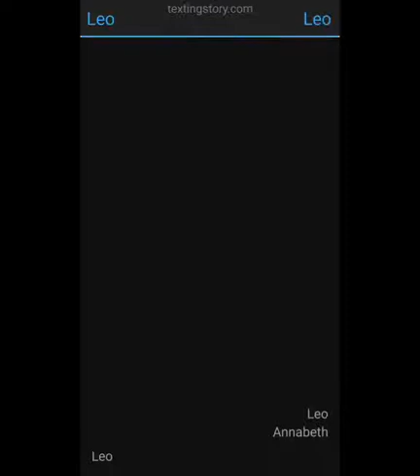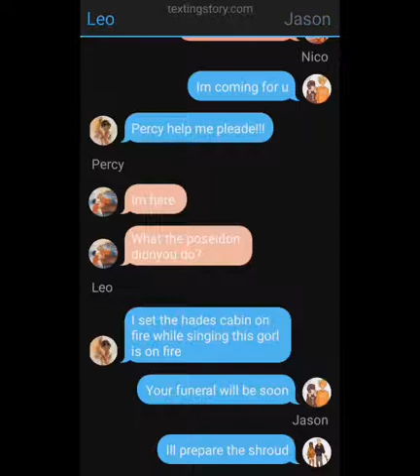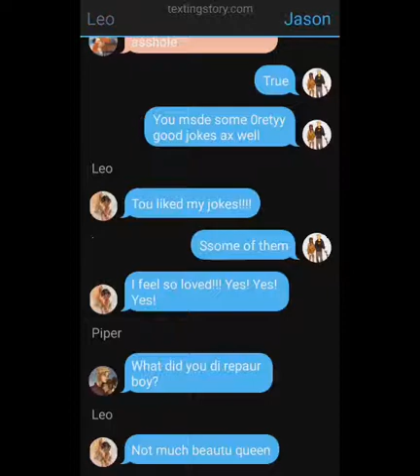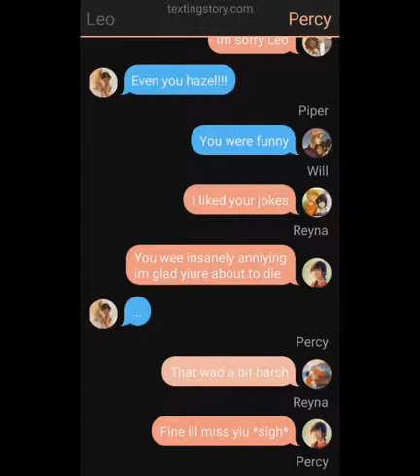Leo set the Hades cabin on fire!